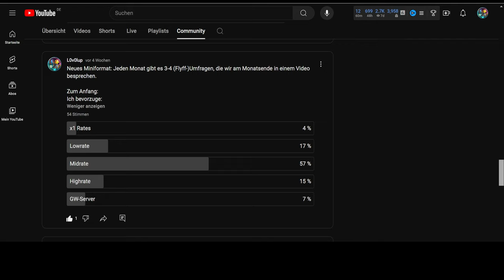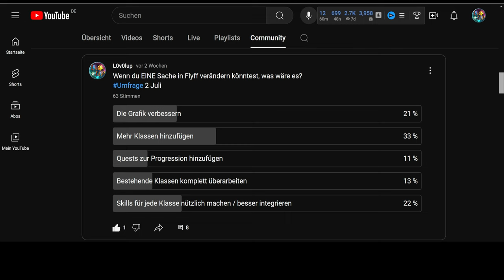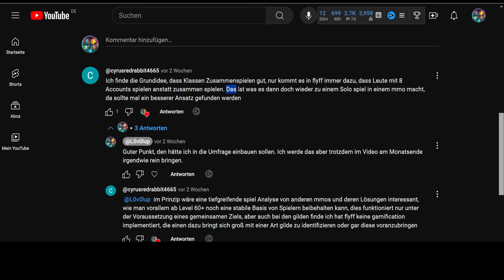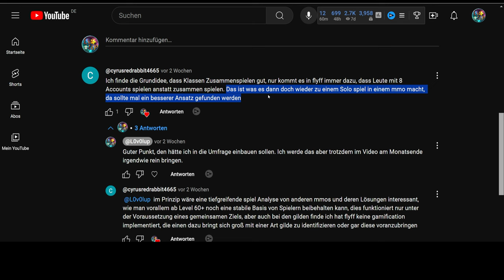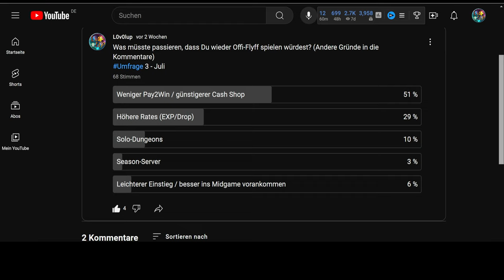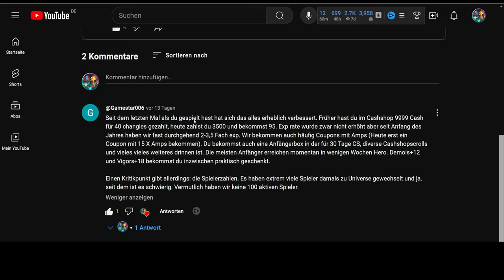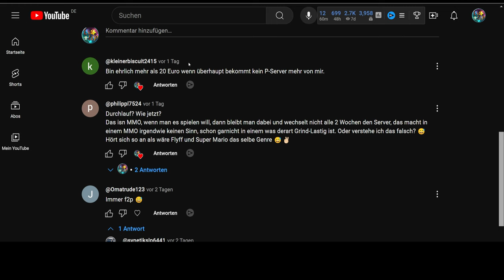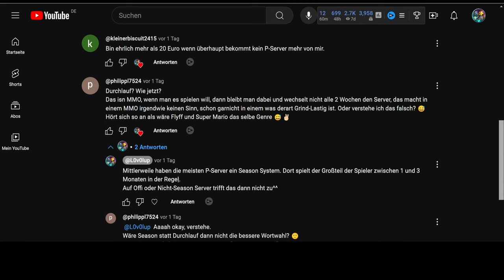Flyff Community-Meinung Juli 2024 (Umfragebesprechung)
Dieses Video ist der Anfang meines neuen Formates "Community-Meinung". Jedes Monat befrage ich euch 4x zu bestimmten Themen im Community-Tab . Am Monatsende/Anfang gibt es eine Zusammenfassung bzw. eine kleine Besprechung dazu.

0:00 Intro
1:00 Umfrage 1 (Rates)
2:07 Umfrage 2 (Änderungen Flyff)
9:47 Umfrage 3 (Offi/P2W)
19:50 Umfrage 4 (Flyff Donates)